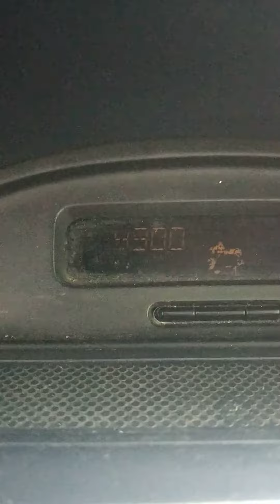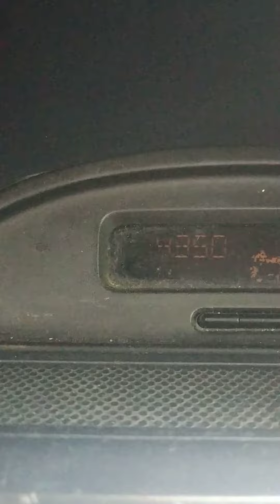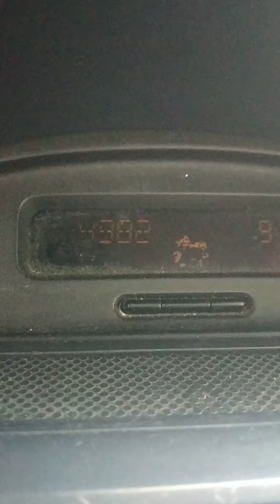Ξεκλείδωμα ραδιοcd Renault Mégane